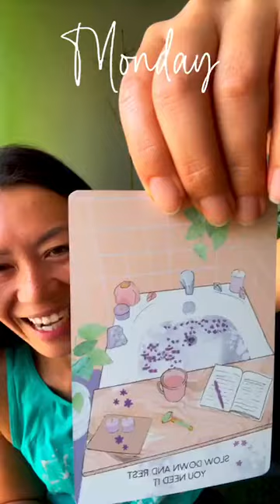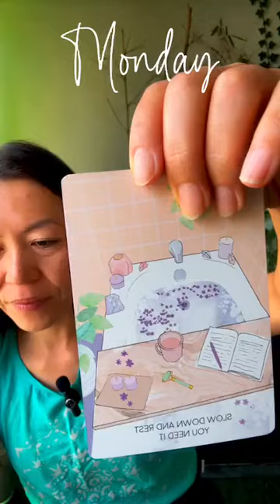EMBODY YOUR TRUE ESSENCE ON AUG 19, 2024 STEP 27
INSTA LIVE: EMBODY YOUR TRUE ESSENCE WITH IKUEDANCER 💃🔮

Step 27 Aries Day in Leo ♌️

HAPPY FULL MOON IS AQUARIUS!

SLOW DOWN AND REST YOU NEED IT ✨

We are detaching ourselves from our old stories today! Pick wisely!

I AM NO LONGER RESPONSIBLE FOR PEOPLE’S EMOTIONS.

Embodiment continues…

See you back on Tuesday at 9am PST 💓